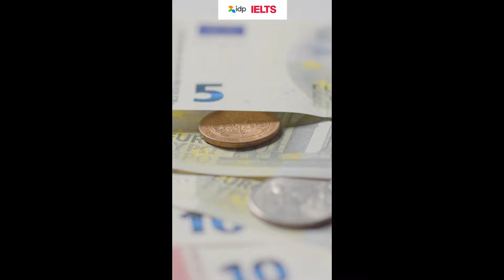✨ The UK Welcomes Indian Students! ✨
Why Study in the UK?

🌟 2-Year Work Visa
🌟 Supportive Policies
🌟 Top Universities
🌟 Affordable Excellence
🌟 Short Programs